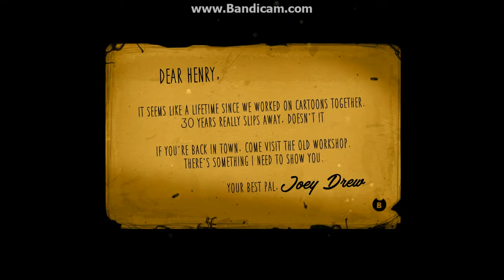bendy and the ink machine chapter1 #1